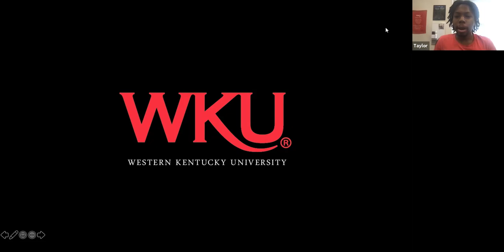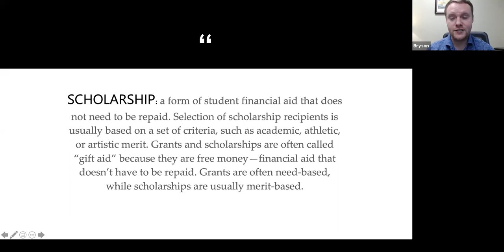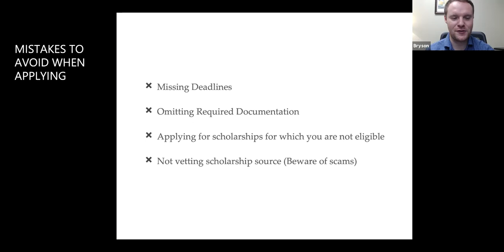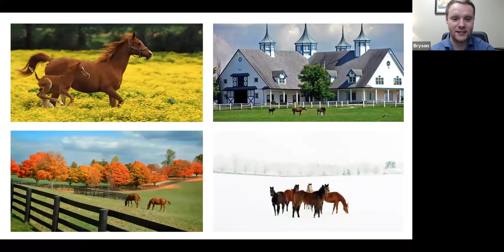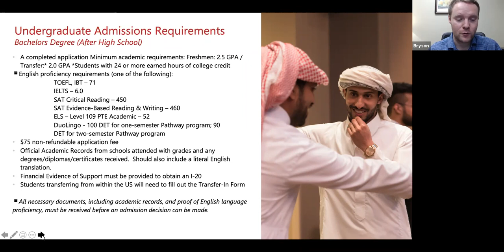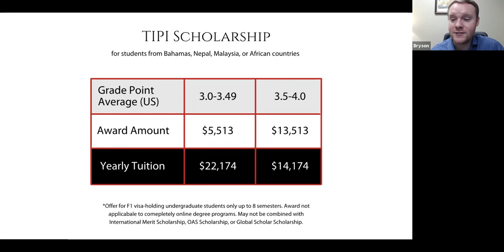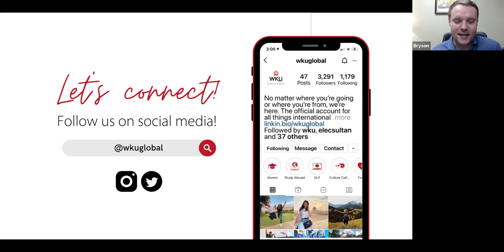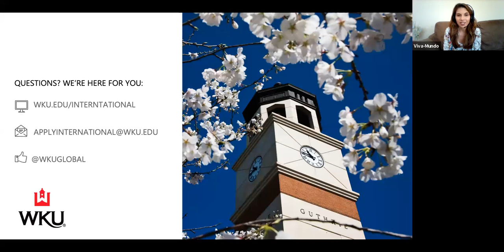Webinar: Funding Your Studies in the U S with Western Kentucky University!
This webinar will discuss finances concerning attending a U.S. university. The top five key takeaways will be:

- Tuition and fees associated with most universities
- Types of scholarships and financial aid within universities
- Tips for writing scholarship application essays
- Various ways to save money for college education
- Overviews of Western Kentucky University and its scholarships

Western Kentucky University is home to many highly-ranked and nationally-recognized academic programs such as Business/Management, Journalism and Broadcasting, Engineering, Computer Sciences, Social Sciences, and Public Health.